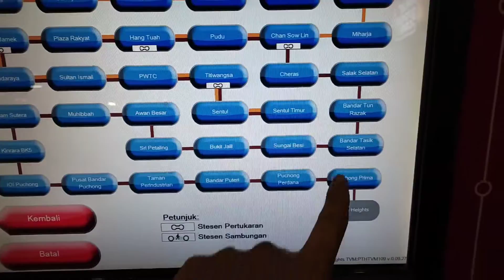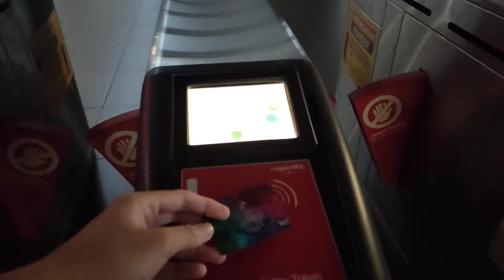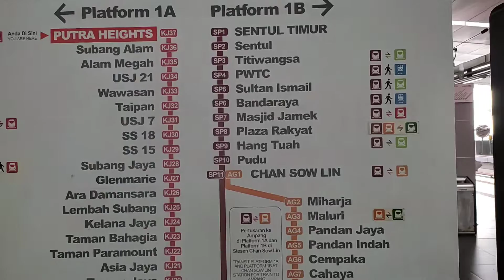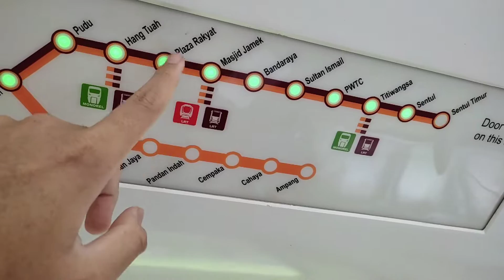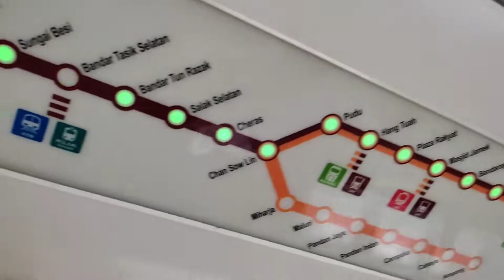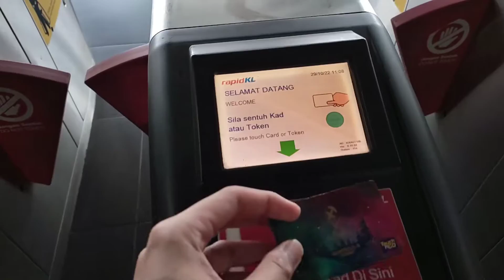Ke IOI Puchong Jaya Dengan LRT Sri Petaling Line | Public Transport Kuala Lumpur Vlog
Perjalanan Ke Puchong lebih mudah dengan kemudahan LRT Sri Petaling Line kepada pengguna public transport di Selangor dan Kuala Lumpur.

LRT Sri Petaling ni perjalanannya sehingga ke Ampang - Putra Heights - Sentul Timur. Rancang perjalanan anda supaya lebih efektif 😁

Jangan lupa untuk aktifkan MyCity Day Pass RapidKL Unlimited Ride LRT, MRT, BRT, Monorail. Pastikan Kad Touch N Go anda mempunyai baki RM10 ringgit, harga DayPass ini ialah RM5. Pergi ke kaunter customer service, kemudian aktifkan MyCity Day Pass. RM5 akan ditolak dalam Touch N Go anda.

Jom Try naik train dan berjalan di sekitar Kuala Lumpur! Selamat Bertravel No-Maders!